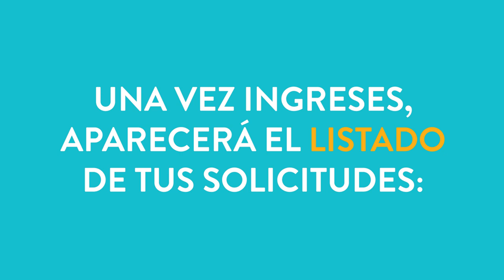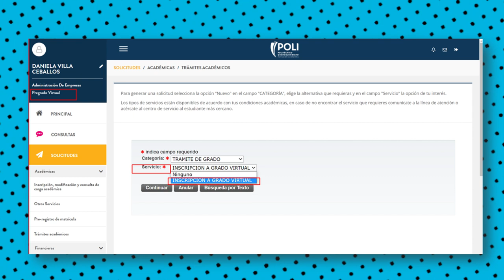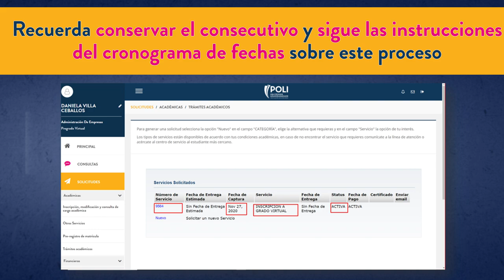Conoce cómo realizar tu proceso de inscripción a grados